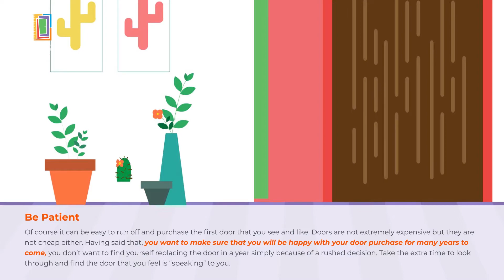Rustic Barn Doors